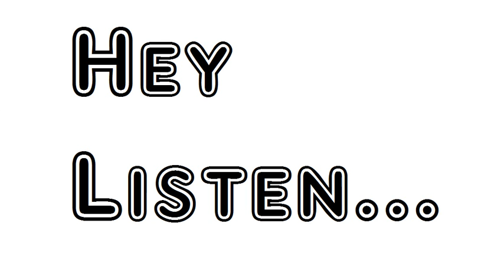Poem De Stove Pipe Hole William Henry Drummond